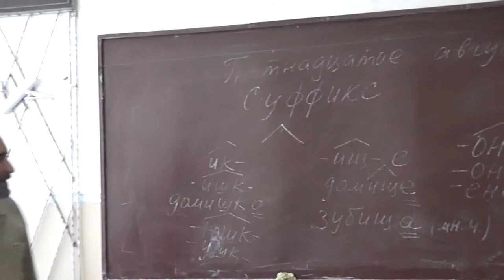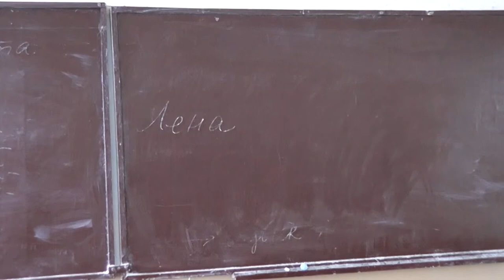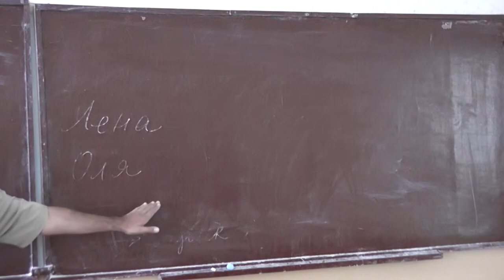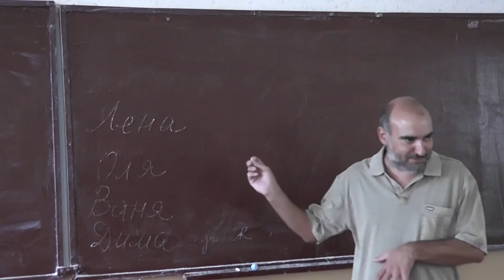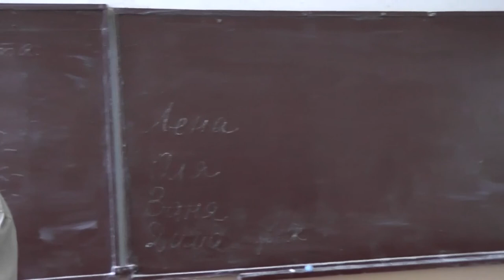39 Лиза, Лизонька, Димасик